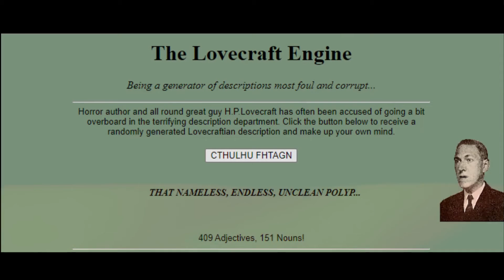ADVENTURES IN LIVING LOVECRAFT - Your Daily Dose - The Lovecraft Engine #0123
True knowledge is found by turning one's head and walking backwards.

A link to 'THE LOVECRAFT ENGINE' is in the comments below.  :D

If you enjoy spooky stories, I would love it if you could come along and listen to the channel 'THE BLACK DOG CHRONICLES'.  Every new subscriber helps the channel and allows me to further my long-term goals in providing original stories for you.